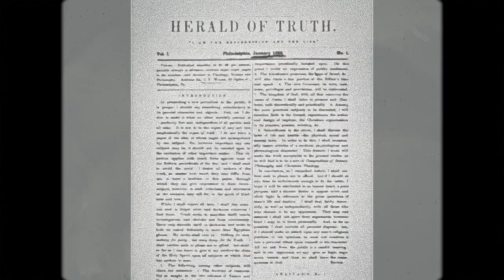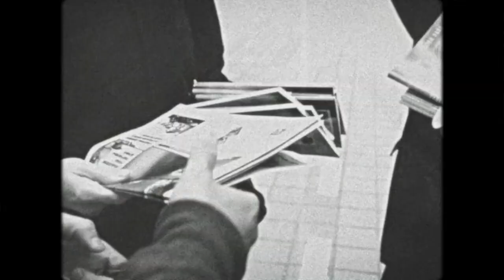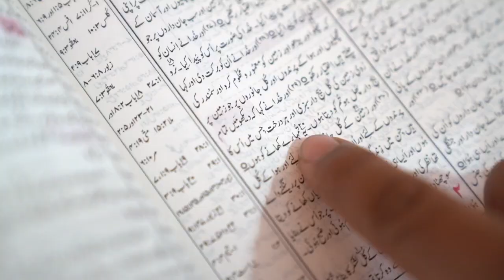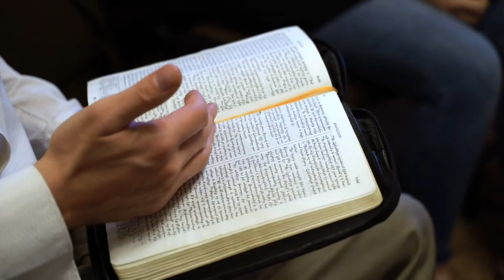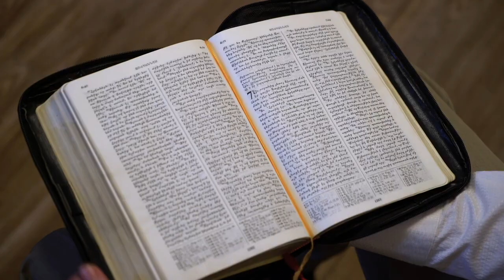Adventistų misijos istorijos